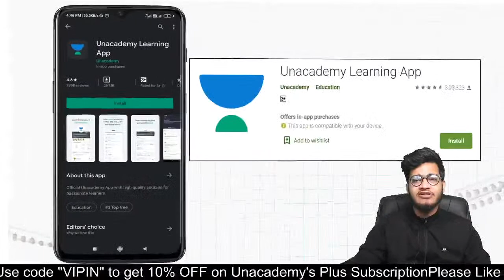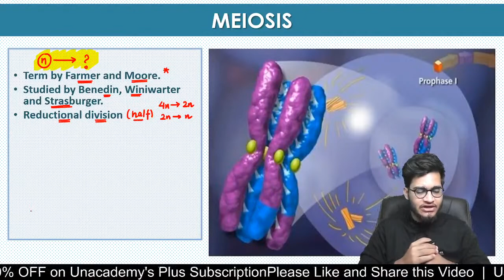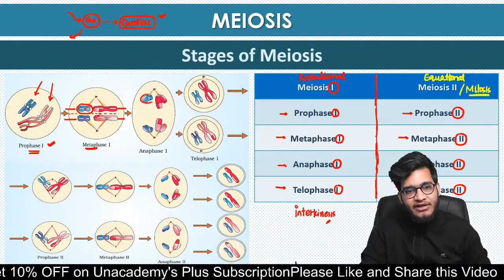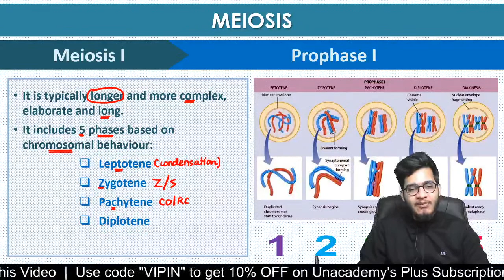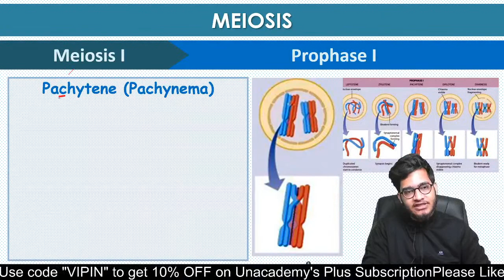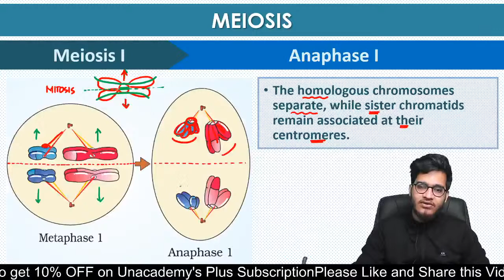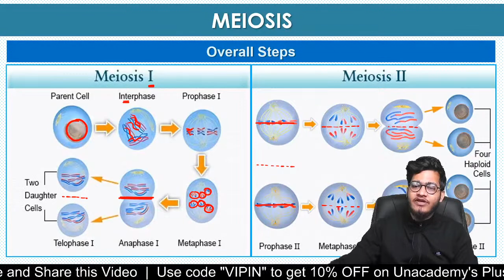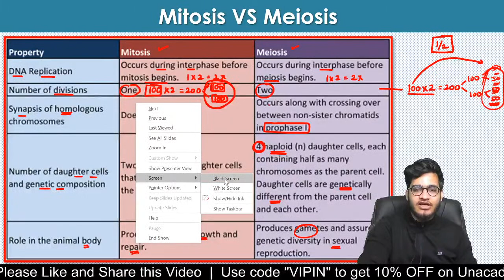L3: Meiosis in One Shot | NEET 2021/2022 | NEET Biology | Vipin Sharma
This lesson starts with a discussion on the Meiosis in One Shot, for NEET 2021/2022. Vipin Sharma shares his various preparation strategies along with examples that will help you to crack the exam.

Vipin Sharma and other top educators are teaching live on Unacademy.

Unacademy Subscription Benefits:

1. Learn from your favorite teacher
2. Dedicated DOUBT sessions
3. One Subscription, Unlimited Access
4. Real-time interaction with Teachers
5. You can ask doubts in a live class
6. Limited students
7. Download the videos & watch offline